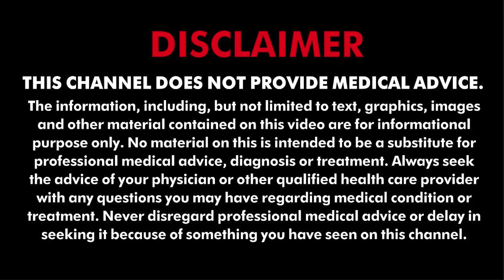Health - क्या आपको भी है घुटनों का दर्द ? TV9BiharJharkhand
बढ़ती उम्र के साथ घुटनों में या जोड़ों में दर्द होना आम बात है। शरीर के जोड़ ऐसे स्थल होते हैं जहां दो या दो से अधिक हड्डियां एक दूसरे से मिलती हैं। जब किसी जोड़ में उपास्थि भंग हो जाती है तो हड्डियाँ एक दूसरे के साथ रगड़ खाती हैं। घुटनों के दर्द का यही मुख्य कारण है।

hakim suleman khan,hakim suleman khan | sadhna tv,hakim suleman khan ke nuskhe,hakim suleman,hakim suleman hair fall,hakim suleman piles ilaaz,hakeem suleman, hakim suleman khan, hakim suleman khan,पथरी का इलाज कैसे करें। hakim suleman khan sadhna tv,बवासीर (piles) की समस्या का सरल उपाय। hakim suleman khan,किसी भी दर्द के लिए रामबाण है ये नुस्खा। hakim suleman khan, gond siyah, gond moringa, zaitun ka sirka, zaitun ka namak